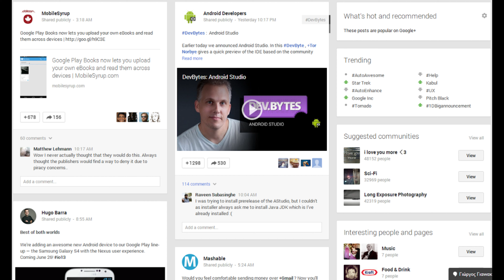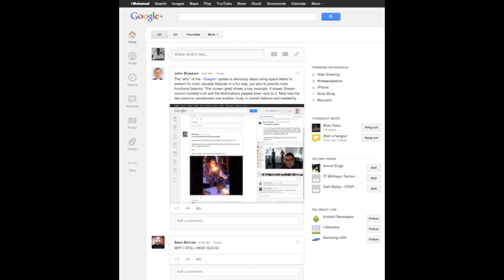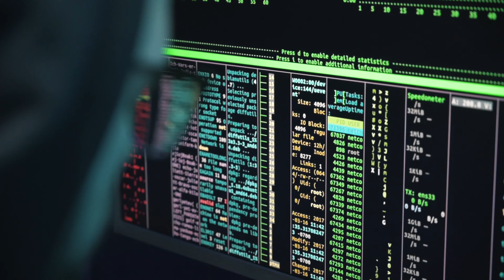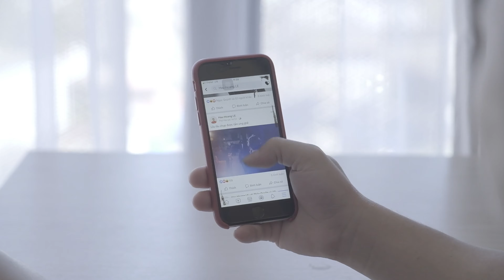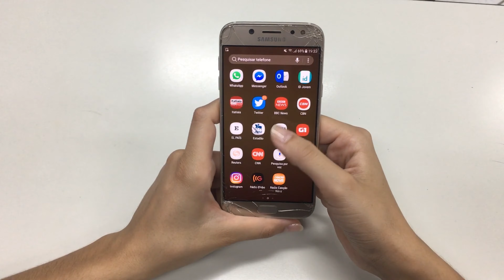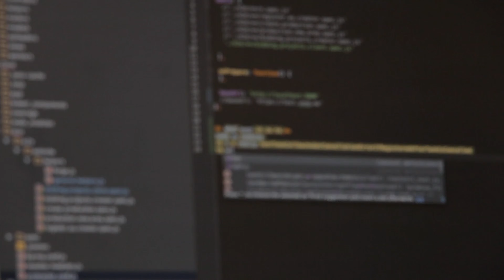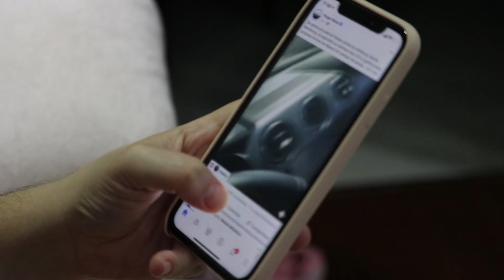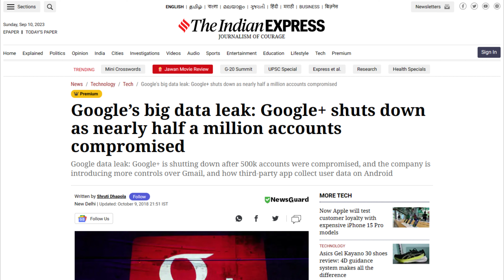Google Plus : Google's Social Media Struggles | InfoGrid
📜 Description:
Welcome to our in-depth exploration of one of the most intriguing chapters in the history of social media - the rise and fall of Google Plus. In this video, we embark on a captivating journey through time, uncovering the untold story of this ambitious social networking platform.

The Birth of Google Plus (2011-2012): We'll start by setting the stage, discussing the competitive landscape in which Google Plus was born. With Facebook's undisputed dominance, Google saw an opportunity and introduced Google Plus. We'll highlight the platform's innovative features like Circles, Hangouts, and Sparks, which aimed to set it apart from its rivals. Explore the early days, marked by positive reviews, rapid adoption by tech enthusiasts, and remarkable user growth.

Expansion and Integration (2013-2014): As Google Plus matured, it sought integration with other Google services like YouTube and Gmail. We'll delve into the strategic rationale behind these moves and the ensuing controversies, particularly in terms of user privacy. Discover how these integration efforts shaped the platform's trajectory.

Struggles and Decline (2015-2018): However, it wasn't all smooth sailing for Google Plus. We'll dissect the challenges it faced regarding user engagement, competition, and the lack of a clear direction. Key departures of executives will be discussed and how they impacted the platform's development. And then there was the devastating data breach in 2018 - a turning point that led to Google's announcement of the shutdown of Google Plus.

Lessons Learned and Legacy (2019-Present): As we move into the post-Google Plus era, we'll reflect on the invaluable lessons this social media experiment left behind. Dive into the importance of user trust, a clear value proposition, and continuous innovation in the realm of social platforms. We'll also touch on Google's subsequent social endeavors, like Google Photos and Google Currents, which emerged as a response to the lessons learned from Google Plus. Finally, we'll explore how Google Plus influenced the broader social media landscape, with its features and design elements leaving a lasting imprint on the industry.

Conclusion: Join us in this illuminating exploration of the rise and fall of Google Plus, a platform that promised to challenge giants but ultimately faced insurmountable obstacles. We'll conclude by emphasizing the significance of this story as a cautionary tale in the ever-evolving social media industry.

So, get ready for a deep dive into the history, innovations, controversies, and ultimate legacy of Google Plus.

⏲️ Timestamps:
0:00 I. The Birth of Google Plus (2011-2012)
2:45 II. Expansion and Integration (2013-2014)
5:24 III. Struggles and Decline (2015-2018)
8:10 IV. Lessons Learned and Legacy (2019-Present)
11:36 V. Conclusion
13:31 Outro